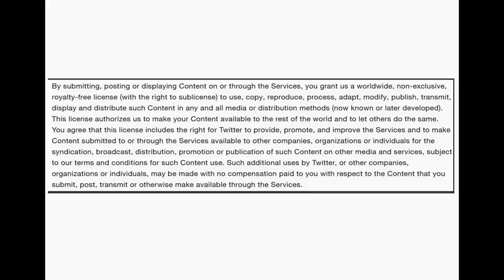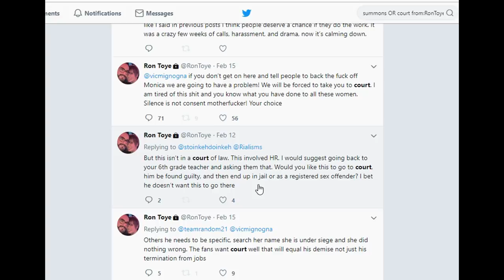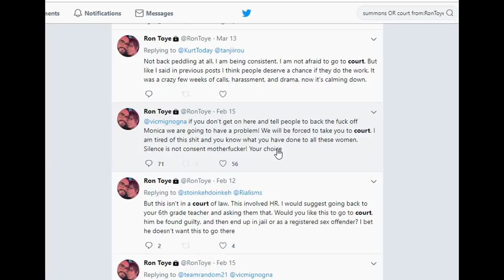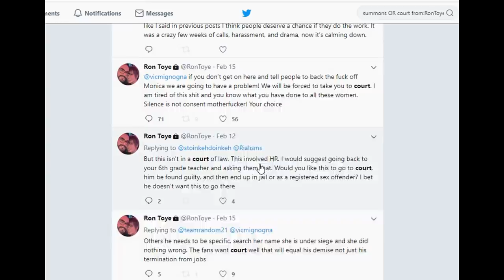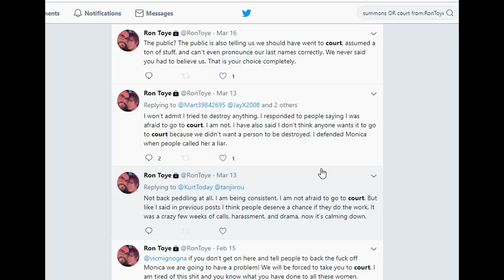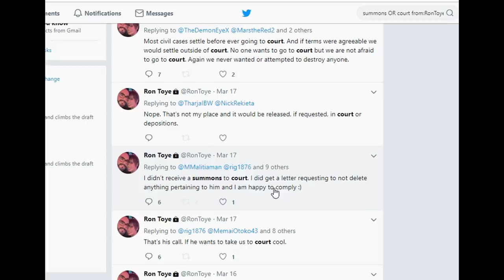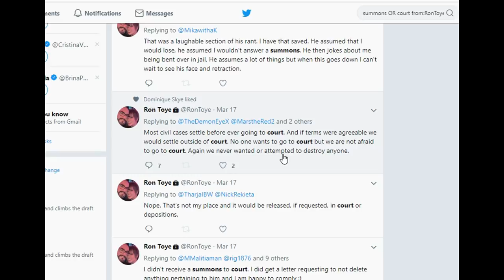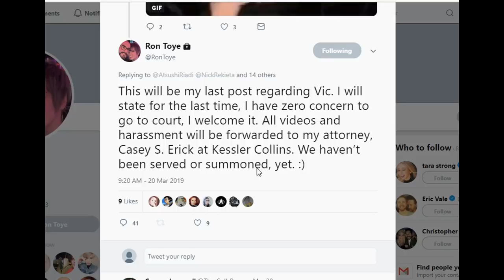"WE WOULD SETTLE OUTSIDE COURT!" RON TOYE ADMITS TO LAWYERING UP! That He/Monica WOULD SETTLE!